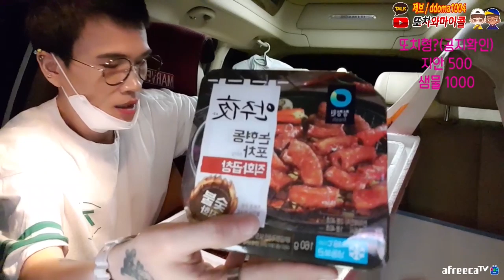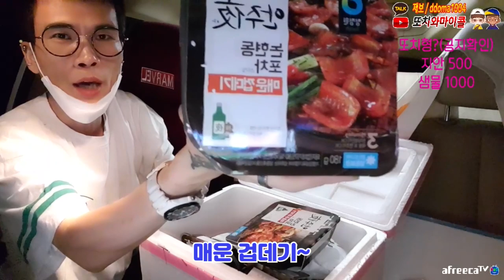아무리 이상한 가면이어도 맨 얼굴을 이길 수는 없지!! ㅋㅋㅋ